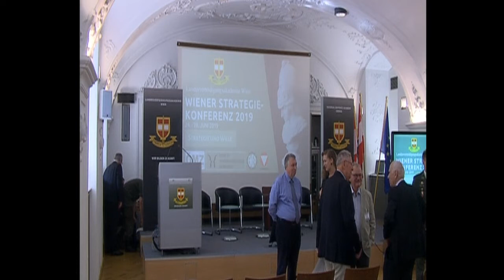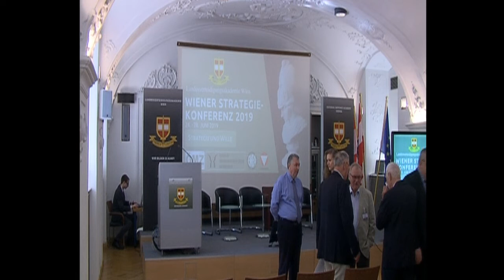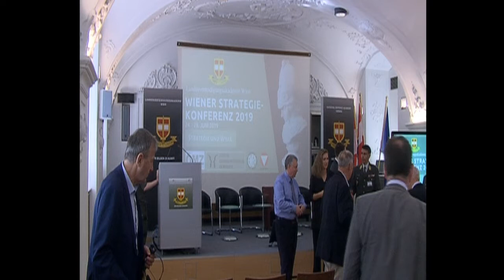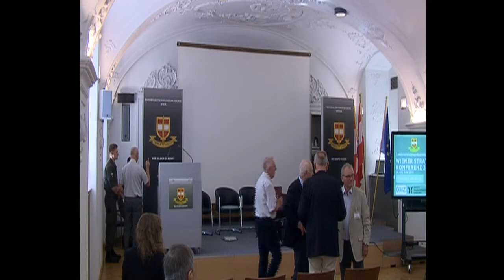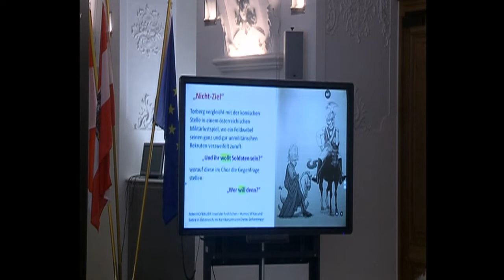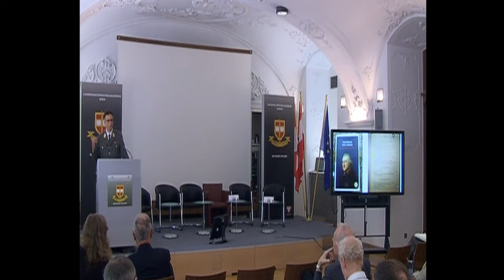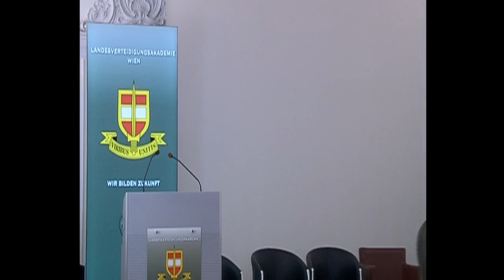Wiener Strategiekonferenz 2019: 25.06. Vortrag von PEISCHEL